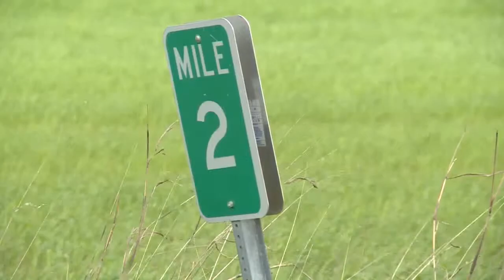Laurel County animal cruelty update